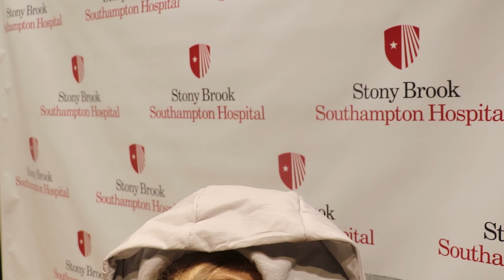Wellness at Home: Meditation with Kim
The Ed & Phyllis Davis Wellness Institute presents Meditation with Kim! Please join us and relax for about 20 minutes.